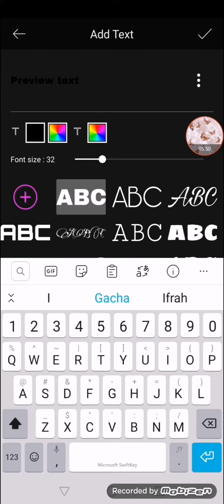That one kid who thinks they are strong because they didn't cry when shampoo got in their eyes.